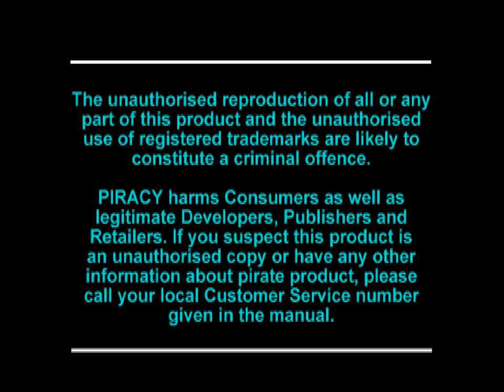Let's Play PSX: Terry Pratchett's Discworld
Ah, an adventure game classic. This one is really tough without a guide, but if you like this style of humor, you'll have fun just wandering around blundering through it.